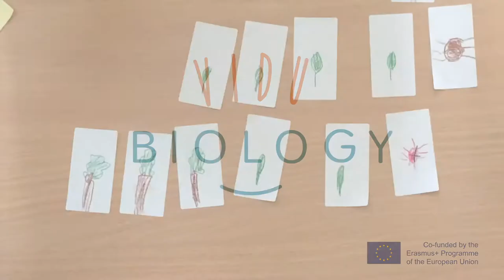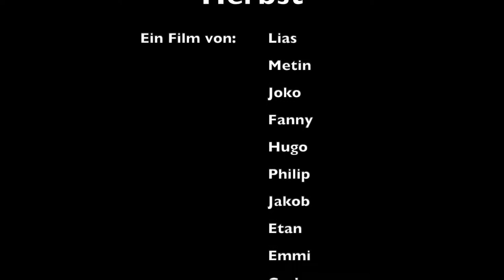vidubiology Autumn story from Berlin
vidubiology - creative video for Biology